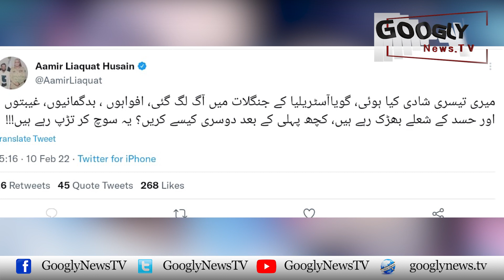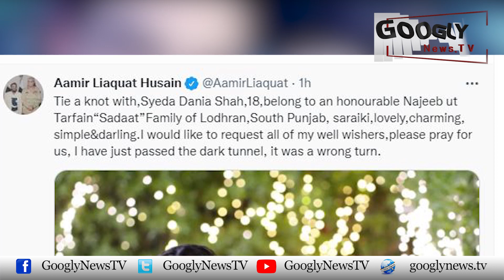Mairi Video Suhag Raat Kei Nahin, Lakin Jalnay Walay Shooq Sai Jalain :Amir Liaqat | Googly News TV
Mairi Video Suhag Raat Kei Nahin, Lakin Jalnay Walay Shooq Sai Jalain :Amir Liaqat